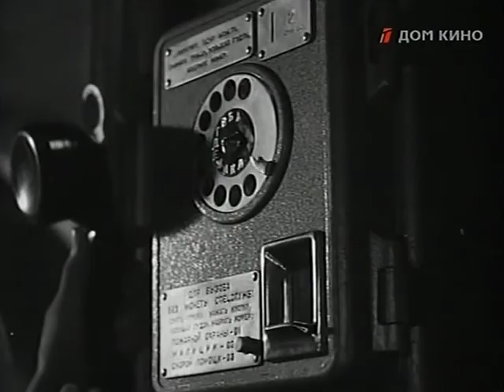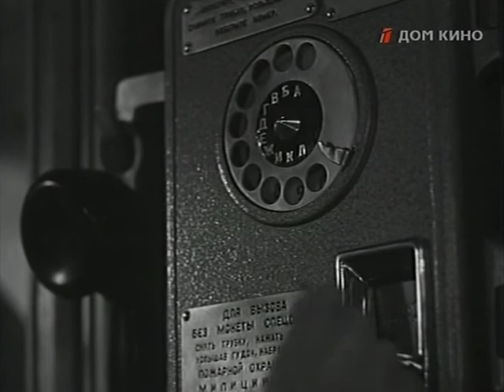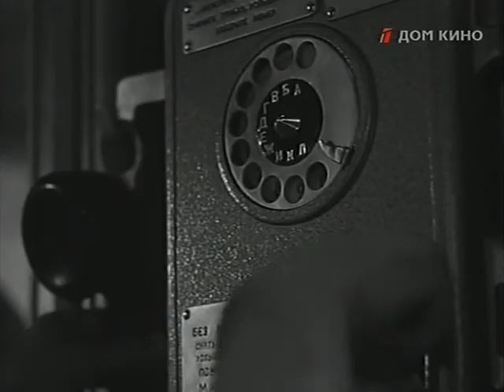Девочка и эхо 1964 фильм Архив Истории СССР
Экранизация рассказа Юрия Нагибина "Эхо".

Это фильм-размышление о добре и зле, о духовной щедрости и духовной нищете, о моральной ценности каждого поступка человека.
Главная героиня - девочка Вика, мечтательница, которая каждый день приходит на пляж и слушает доносящееся из-за скал эхо. Подружившись с мальчиком Ромасом, она не только доверяет ему все свои тайны, но и показывает дорогие места, учит разговаривать с эхом. Но дружба детей подвергается испытанию - когда другие мальчики смеются над Викой, Ромас трусит и не заступается за неё...

🎬 СМОТРИ более 100.000 Голливудских и Российских фильмов и сериалов на IVI

Специальная премия жюри XVIII Международного кинофестиваля в Локарно «Серебряный парус» (1965).
Большая премия жюри VI Международной встречи фильмов для молодежи в Канне (1965)
На V кинофестивале республик Прибалтики, Белоруссии и Молдавии (1965) удостоены премий: А. Жебрюнас — за режиссуру; И. Грицюс — за операторское мастерство
Премия Ленинского комсомола Литовской ССР за 1970 год присуждена режиссеру А. Жебрюнасу за постановку фильмов для детей и юношества, в том числе и за фильм «Девочка и эхо»

Режиссер
Арунас Жебрюнас
Сценаристы
Арунас Жебрюнас, Юрий Нагибин, Анатолий Черченко
Оператор
Йонас Грицюс
Композитор
Альгис Бражинскас
Художник
Альгирдас Ничюс
Актеры
Лина Бракните, Валерий Зубарев, Бронюс Бабкаускас, Каарел Карм
Страна
СССР
Производство
Литовская киностудия
Премьера
март 1965 (Вильнюс), 30 декабря 1965 (Москва)

Архив Истории СССР СССР
История,Сталин,Ленин,ВОВ,КГБ,90-е,перестройка,Архив Истории СССР,Архив
Интересные телепередачи,фильмы моменты и фрагменты целой эпохи,которая навсегда останется в наших сердцах!